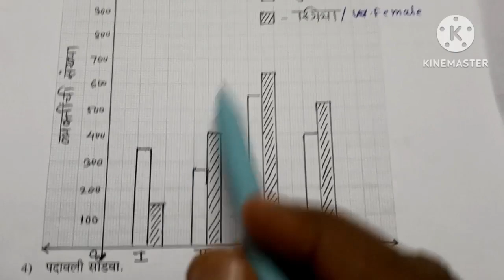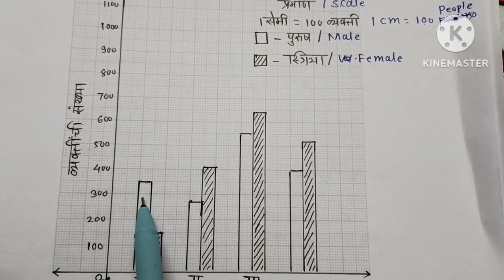Std:8th||Bridge Course 2023||Mathematics||Post Test||8th Maths Post Test|| Uttar chachani|| Test 2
Setu Abhyas standard Eight Maths  post test uttaar chachani

Eight Maths  post test
std:Eight Maths  post test

setu abhyas 8th maths uttar chachani semi english
bridge course eight maths post test
bridge course 8th maths  post test

setu abhyas athavi maths uttar chachani semi english